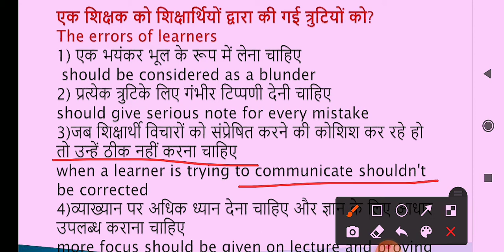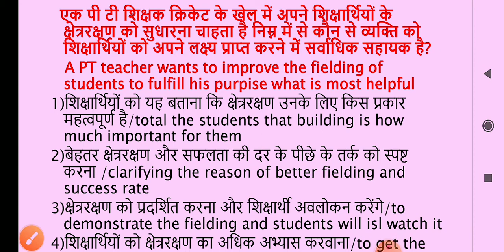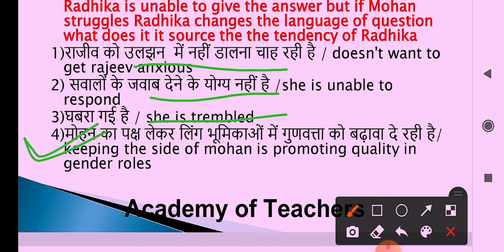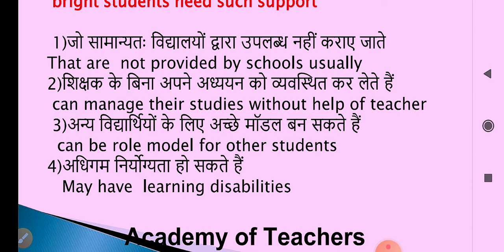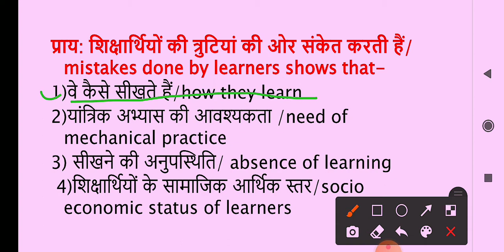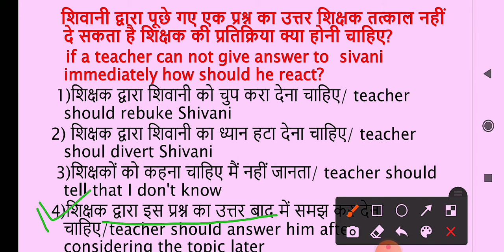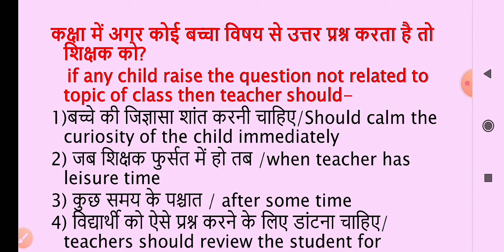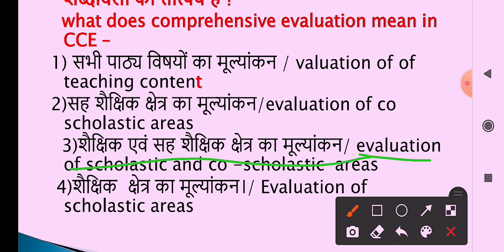Teaching Aptitude MCQs||BHU BEd Preparation 2021||KVS/NVS/DSSSB/SUPERTET/UPBED||Academy of Teachers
BHU BEd में शिक्षण अभिरुचि से संबंधित प्रश्न पूछे जाते हैं । वे प्रश्न किन अवधारणाओं से संबंधित होते हैं उनकी चर्चा इस वीडियो में की गई है ।
पहले इन कॉन्सेप्ट को समझिए फिर प्रश्नों को हल करिए

देखिए किस तरह से सभी प्रश्न इन्हीं बिंदुओं के आस पास ही होते हैं ।

🎫BHU B.Ed Vs UP B.Ed || Best College For B.Ed || बीएड बीएचयू से करे या यूपी से

@atalpath and @academyofteacher's